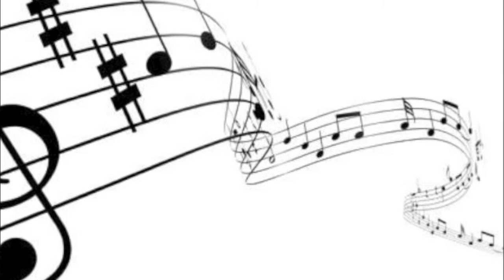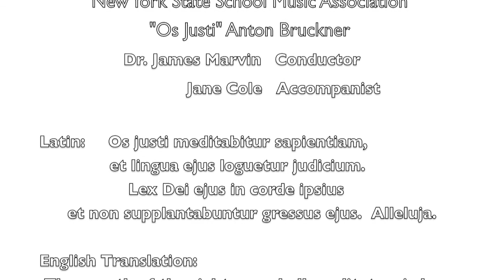Jeff Stanulis "Os Justi" (A Touch Of Classical)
Jeff Stanulis "A Touch of Classical"
NYSSMA, 280-Voice All-State A Capella Chorus
"Os Justi" - Bruckner
-This song to me actually defines the meaning of music!  I was fortunate to have been 1 of 280, selected from more than 40,000 music students around the State of New York, to perform in the annual NYSSMA All-State Chorus Concert Conference.
I was in my sophomore year of high school, and the 4-day conference was held at the Concord Hotel-Kiamesha Lake, NY.  It was an experience I will never forget!  For 3-days, we continuously rehearsed 4-songs to perform at the concert.  We had breakfast, rehearsed 4-hours, had lunch, rehearsed 4-hours, had dinner, and rehearsed until the conductor was satisfied (usually about 5-6 hours), slept, and did it all again!
Of the 4-songs, and of any song I have ever heard or sung, "Os Justi" is my favorite, and is simply magical.
I have sung in English; French; German; Italian; Latin; & Spanish.  To me, the most beautiful languages to sing are Latin & Italian.  They seem to just flow with the melody of the music.  Aside from "Os Justi" being sung in Latin, to me, what creates the beauty of the song are the dynamics.  It is difficult enough to go from a FFF Fortissimo, Crescendo into a ppp pianissimo within a couple of measures, with a small ensemble, but to do it successfully with, not only 280-Voices, but 280-High School Voices, is just incredible to say the least!
To this day, any time life gets the best of my emotions, I simply listen to this recording, and everything is fine...THAT is the MAGIC & POWER of MUSIC!!!
-This is my 1st full-length music/video production, and how fitting that it is this song!  Actually, this concert was my 1st ever recording, and it was even recorded onto a vinyl record!  - Enjoy, God Bless, & Peace be with you.